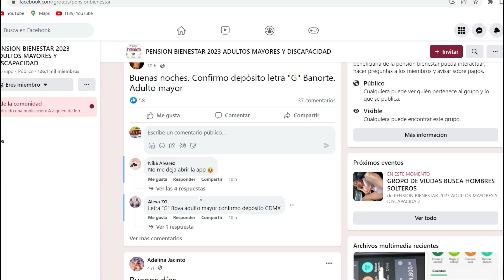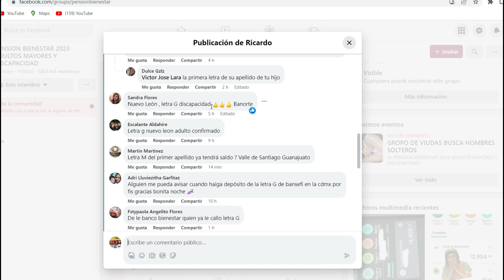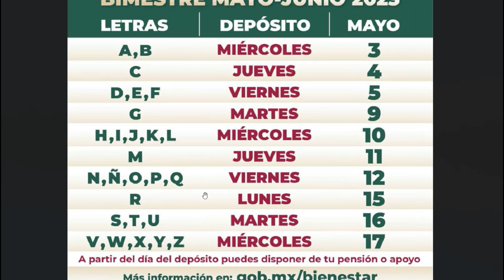SE CONFIRMA PAGOS M, H I J K L M! PENSION BIENESTAR 65 Y MAS,VE EL VIDEO